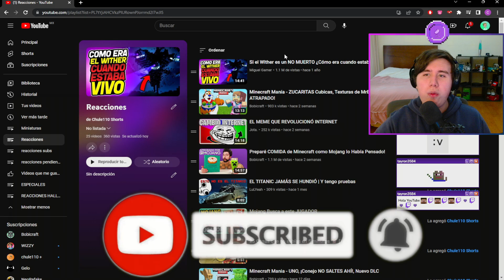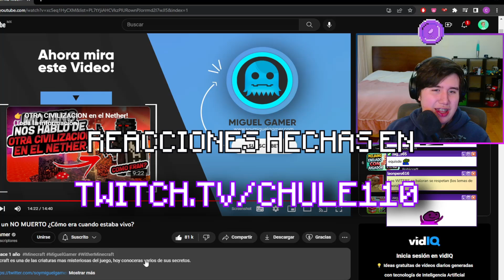¿Cómo era el wither cuando estaba VIVO? (Chule reacciona a Miguel Gamer)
Chule reacciona a un video de Miguel Gamer, en el cual nos habla de que si el wither es un mob el cual es considerado un no muerto, como era cuando no lo conocíamos y estaba vivo, muy buena idea y video :)

Chule reacciona a Si el Wither es un NO MUERTO ¿Cómo era cuando estaba vivo? de Miguel Gamer
Si el Wither es un NO MUERTO ¿Cómo era cuando estaba vivo?